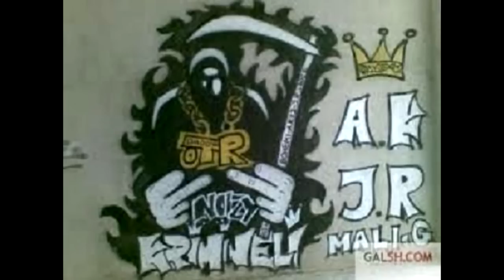Noizy ft. Krimineli - So Sick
TEKSI :
Aaa yeah , Krimineli what up my nigga
double-g army , otr 4 life , noizy otr ,own in the mike doint nine
you gotta love this, you know
now why you say.

Refren:

Na po shtona per dit Po bejm miliona perdit
Qdo dit ket dit e kom prit Cause i am sick.
Se n`rrep jom me sick se ti, N`ftyr jam me sick se ti
Krejt e dijn se jom ma sick se ti...

Noizy :

Krejt e din jom fantastik Une boj hite ne cdo bit
Jam shum para smuj me prit, Sene t`mija t`mesin pik
Qa me bo se kom emer dhe femer qe ma han
Qa me bo qe kom 1 zemer qe gjoksin me zi ma man
Kto sene vet i bona Nga zero ne milionaaa
Per dite ne orte e vona Fuck fukck per jetet tona
Solla shum stile n`shqipni, Kupto se qka them shoki
Une kom lind per ket pun dhe ju vec imitoni
Punova shum per ket dit, tash veten drit kom qit
dhe KRIMIN kam ktu perdit like im so sick
Kudo qe shkojm behet veni katastrof
Na i bejm kreit senet dhe kta tjeret vec marrin hov
Jan 3 shkronja shum t`mdhaja qe muni me pa
O.T dhe R dhe tjeter s`kaaaa.

ref:2

Krimineli :

Perrnime pi rri permas kti shokut qysh do qe t`jete puna
Perrnime per shokun vras se fillon t`perdoret dhuna
Krimi permes turm hekri  tu bo zhurm
Pishem normal burr .hapin se nal kurr
Permes belas sem plas mirsetvini
Nxerri tyten jasht dhe vazhdon mi dal tymi
Vjen er .disfat ngat ,Kerrkush  nuk ka fat
Kurrkush nuk e ka t`gjat, kur hi i zo MAT
Jom ka pres deri neser n`mengjes
Me shtat copa n`brez dhe teton i lo n`stres
Qa po ndodh .me fjal mkane lodh
Veprat i bejm ne, e kta vec rrin tu fol
Kshtu qe t`dali kush t`dali Nuk ka pidh some tem dali
Kerkujt hakun s`ja fali, Ja kom dhon besen ktij djali
Tu u sill per dite naper terr, Parajse apo Ferr
Me shok deri n`dhe Deri kur tbona sketerr..

Noizy :

Pi lom pikpytje kur ta n`gjoni zonin tim
Krejt po imitoni po nuk munesh n`imitim
Nashta t'vjen inati po ca me bo  shoku im
Athu esht dhen afati se nuk kishte mundim
Po nejse sido qe t`jete rendesi kam vetem per jet
E di se jena t`vertet, I am so sick

Ref:2

Criminal Mind